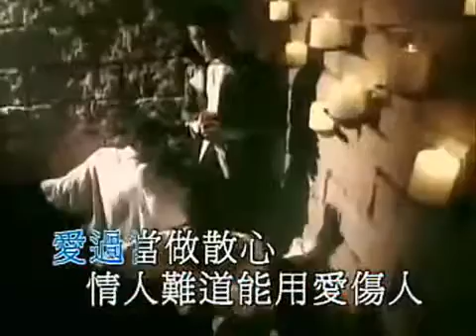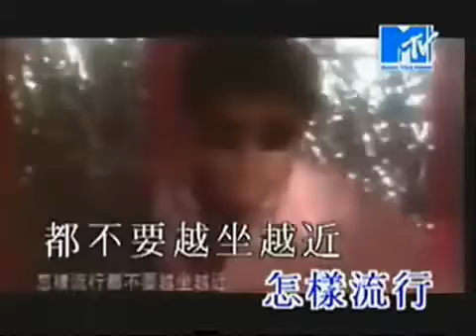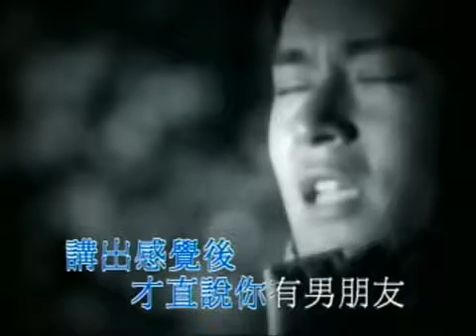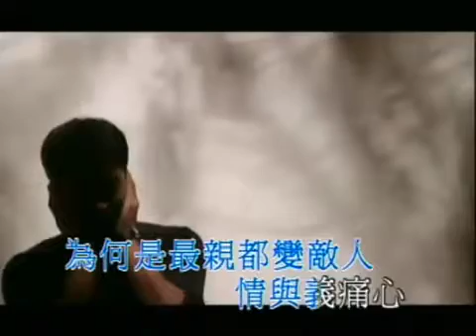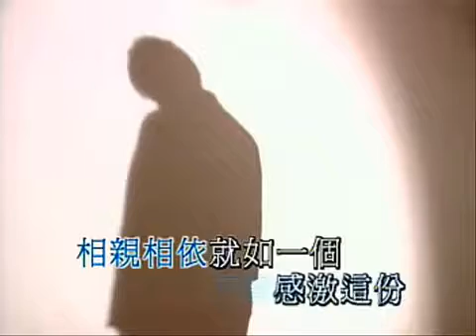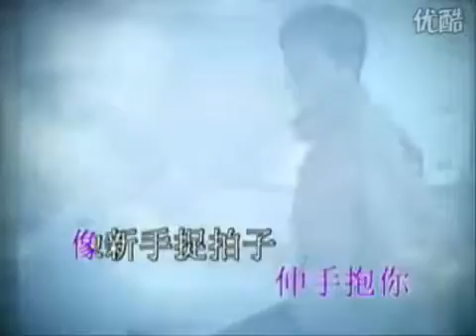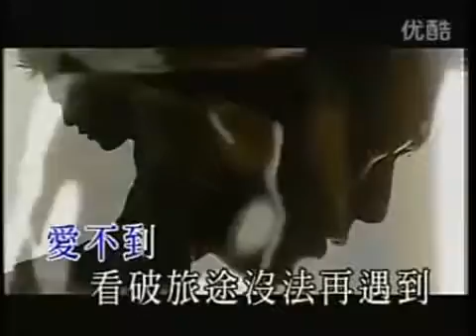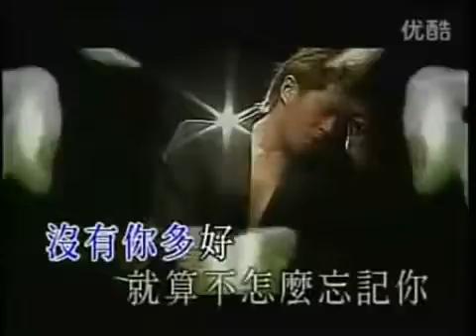古天樂金曲串燒 Louis Koo Medley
古天樂曾表示自己不喜歡唱歌, 歌曲數量不多。但經伍樂城打造亦有流行作品0:00 我沒有女友/ 1:04 今期流行/ 1:46 Mr Cool/ 2:53 宇宙無限/ 3:45 天命最高/.

Louis Koo.

集體回憶串燒，快D入黎聽下同埋share下。 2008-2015年： 2000年： 0:05 撻出愛火花：天空這麼大（謝霆鋒） 0:26 男親女愛：藍天（黃.